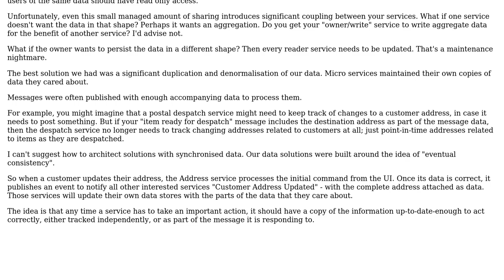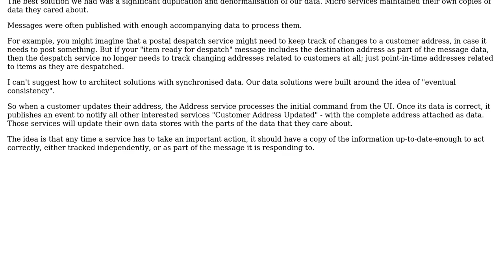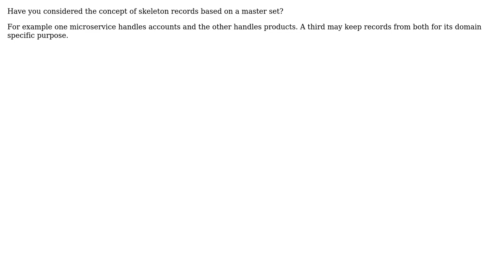Software Engineering: Micro-services and data replication (4 Solutions!!)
Software Engineering: Micro-services and data replication

With thanks & praise to God, and with thanks to the many people who have made this project possible! | Content (except music & images) licensed under CC BY-SA | Music | Images & others | With thanks to user Robert Christian user perfectionist user mithrandir user Michal Kosmulski user Dherik and the Stack Exchange Network Trademarks are property of their respective owners. You are responsible for your own actions.